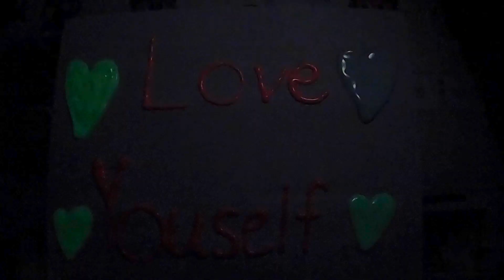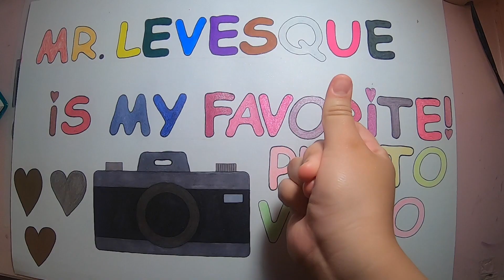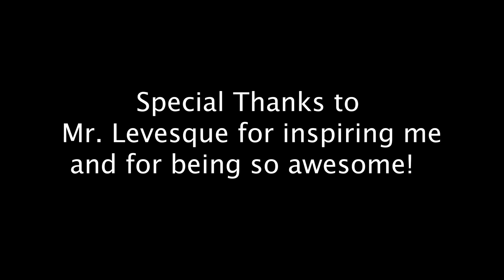Violet The Artist